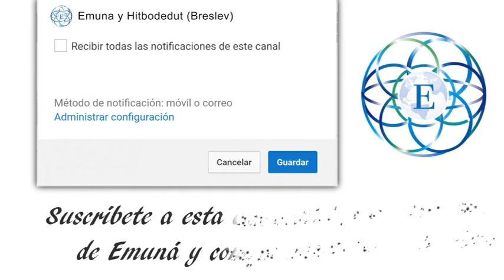Teshuvá Verdadera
El poder de la teshuvá (arrepentimiento) es tan grande que uno puede ser completamente absuelto de todo mal hecho. Pero, acaso es así de simple? Veamos... con el rabino Natan Hayyim.